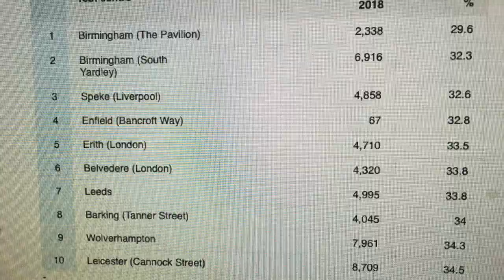100 miles to pass the driving test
100 MILES TO PASS THE DRIVING TEST.  Would you travel over 100 miles to a driving test centre that has a very high pass rate compared to your local driving test centre?
My Podcast channel available on Anchor via the link, also on Spotify, Google Podcasts, Breaker and RadioPublic
Hardest and easiest places to pass in Britain
Use this link to save yourself £3 off the cost of a quick test cancellation.
Other great videos to watch:
Recording equipment used on my channel
Suction cup for windscreen